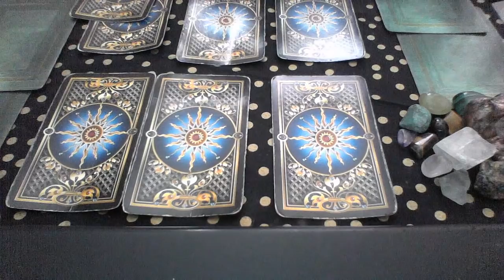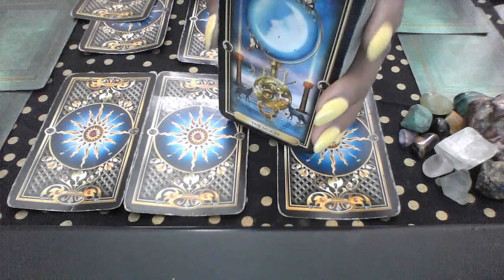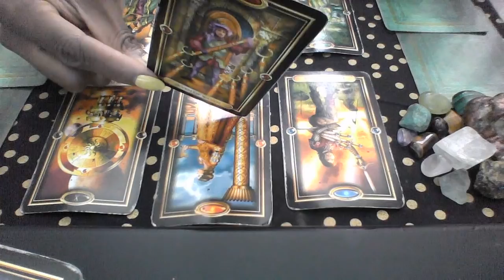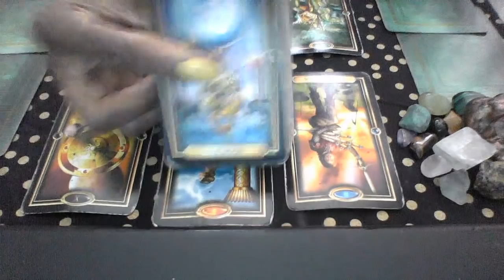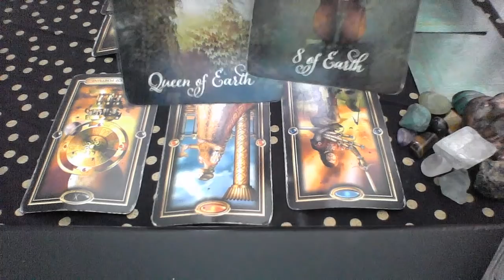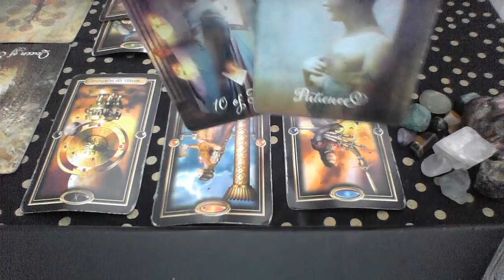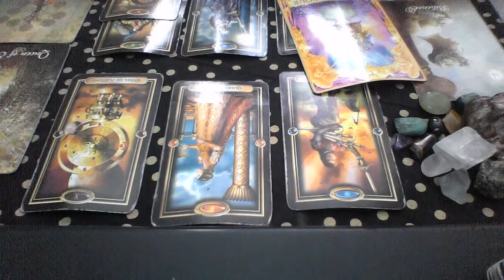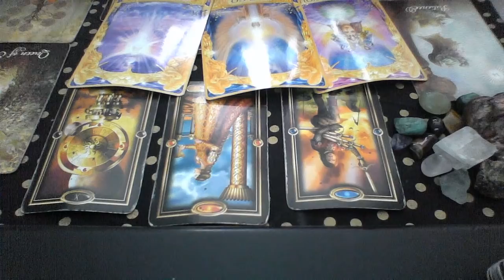SCORPIO MID MARCH 2019 ITS ENDING OR ENDED LET GO